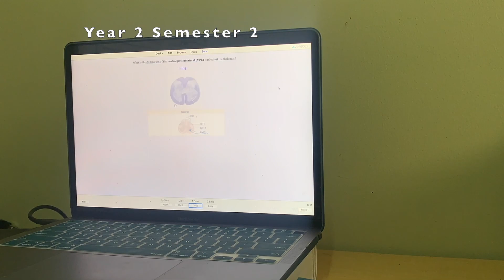I did my Anki Flashcards for 100 Days! (This is what I learned) | UWI MONA MED STUDENT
Hi everyone! I hit a 100 day streak on Anki recently! Whilst I was doing anki consistently before the streak, I wanted to test myself to see if I could really keep it up and it was tough, but I pulled through! In this video I speak about the main things I learned from this experiment and my advice to persons who would like to attempt it as well.
Link to resources mentioned in video:
(This link has the following decks: Anettermy (Anki cards for Netter's), Blue Link Michigan Anatomy deck (Cadaver images) and Zanki (A USMLE Step 1 deck with almost every single topic you can think of for each organ system).